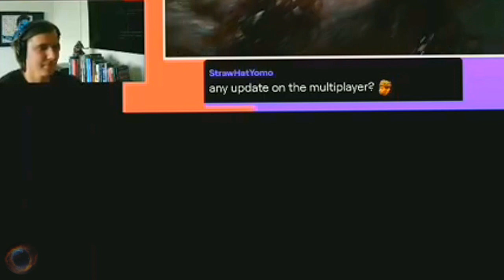Top 5 Things The Last of Us 2 Multiplayer Needs...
Realistically there's a lot it needs but i find these things to be the top 5 most important for a successful separate multiplayer release.